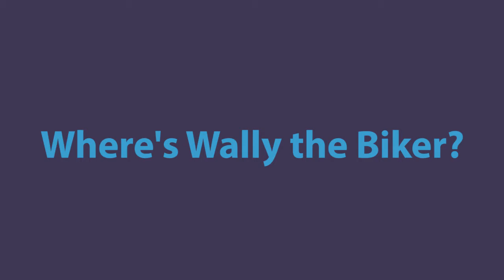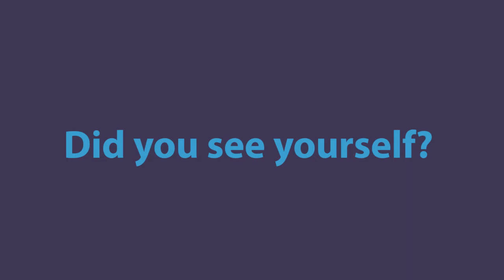Where's Wally the Biker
This film shows me directing riders participating in the second Devon Freewheelers charity bike ride. This year there were just under 100 bikes including support vehicles, double the turn out for last year, please watch this space for a film showing more of what went on during the whole ride.